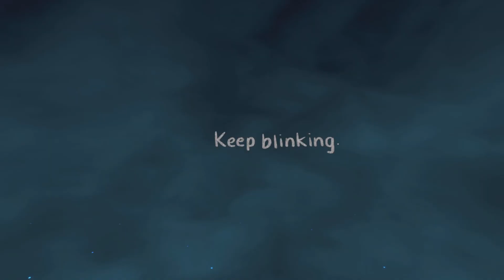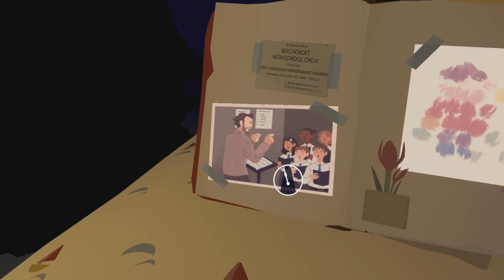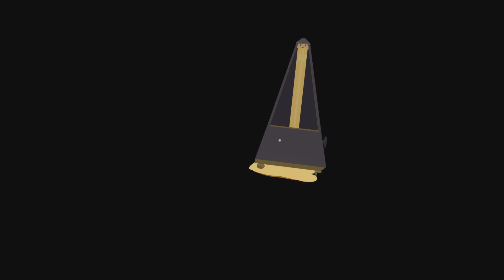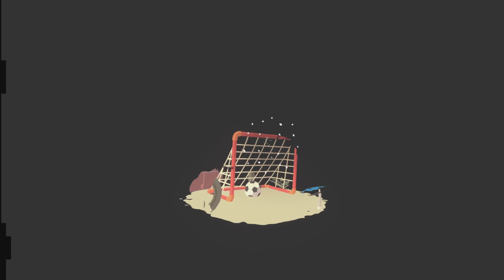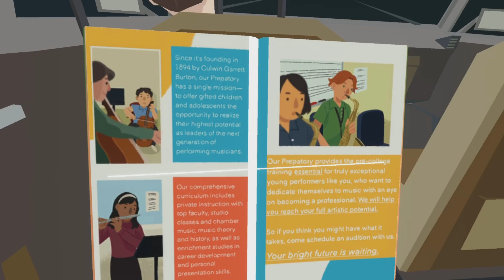BEFORE YOUR EYES VR - PSVR2 GAMEPLAY - PART 1 - EYE TRACKING GAME - DISCOVERING A LIFE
I’m playing Before Yours Eyes VR on PSVR2.
In this video I start the game. I didnt know what to expect with this game but I’ glad i got it.
Its a nice indie story about the afterlife and your life flashing before your eyes.
It’s voiced very well, Priced good and looks nice on the PSVR2.

I hope you’re enjoying The Gaming Noisemakers and are being entertained by my gameplay videos.